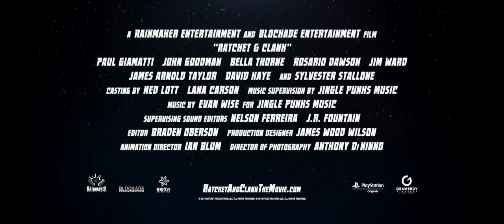Ratchet & Clank Official Trailer #1 (2016) - Bella Thorne Animated Movie HD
Ratchet and Clank tells the story of two unlikely heroes as they struggle to stop a vile alien named Chairman Drek from destroying every planet in the Solana Galaxy. When the two stumble upon a dangerous weapon capable of destroying entire planets, they must join forces with a team of colorful heroes called The Galactic Rangers in order to save the galaxy. Along the way they'll learn about heroism, friendship, and the importance of discovering one's own identity.